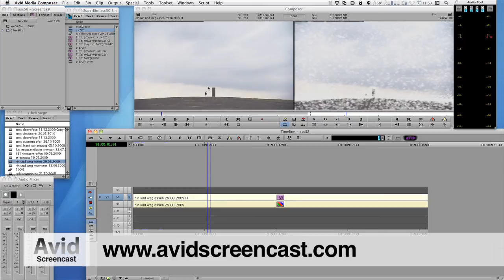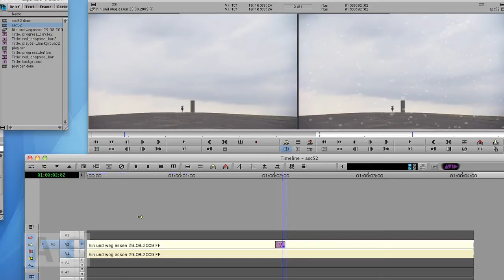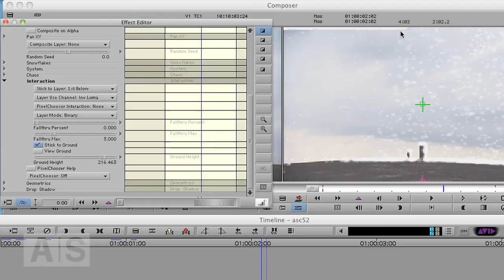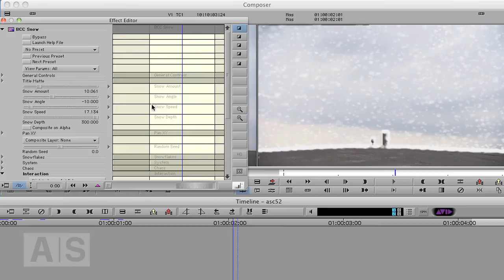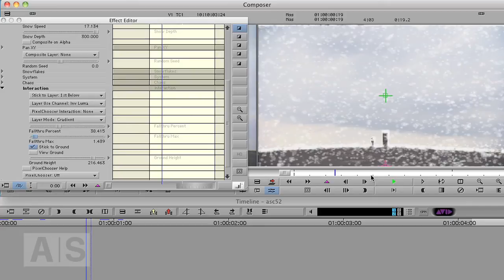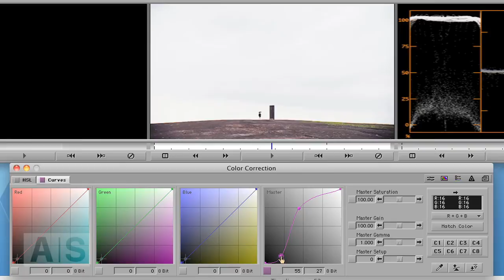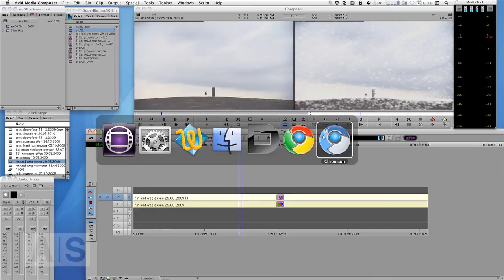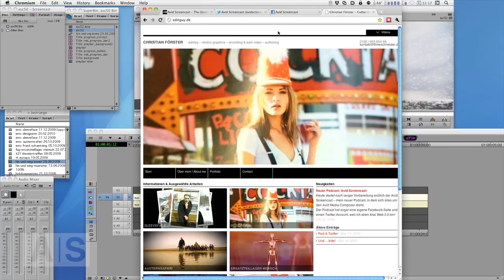Avid Screencast #52: Let It Snow!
It's almost Christmas and I did the Santa last year. What's left? Snow!

So this week, we're going to add snow to an image and we'll use a couple of advanced options to make it look ab bit more real (or a bit less fake, depending on your perspective).